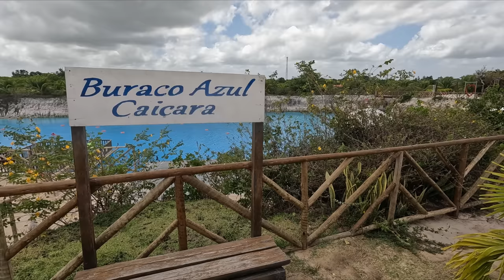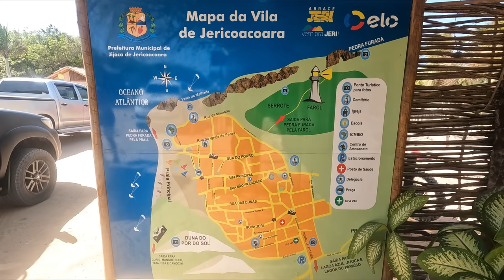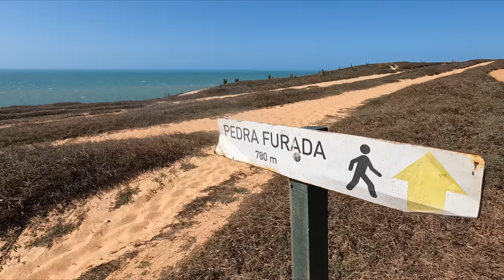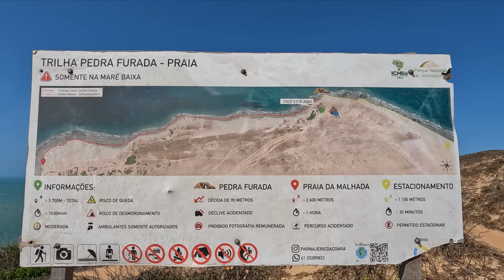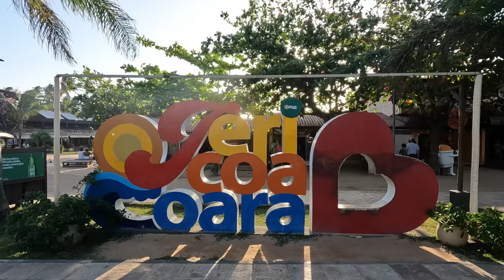El Paraíso del Nordeste Brasileño: JERICOACOARA ☀️ EP.62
Continuamos explorando el hermoso Estado de Ceará y esta vez visitamos JERICOACOARA! Disfrutamos de este paraíso con un tour que nos llevó los lugares más bellos que guarda su Parque Nacional. Además disfrutamos de la tranquilidad de pasar unos días en un Camping a pie de la Laguna Paraíso!💙

Si es la primera vez que nos ves, somos Anxela y Rubén, amantes de  VANLIFE 🚐 , queremos recorrer este maravilloso mundo en nuestro motorhome, comenzando por el continente Americano! 🌎

😇 Si te gusta lo que hacemos y quieres apoyar este proyecto un poquito más, recuerda que debajo de cada video tienes la opción "GRACIAS" / "SUPER THANKS" 🥰